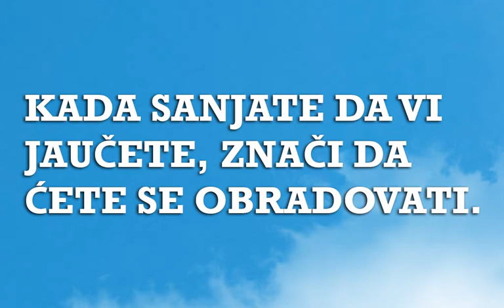Sanjarica | Sanovnik | Šta znači sanjati Jaukanje